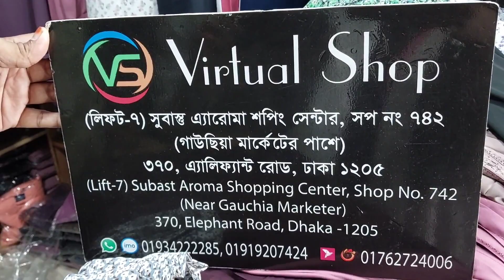Most demanded online viral করা হিজাবসহ ডিজাইনার বোরকা কালেকশন এখন পাইকারী দামে